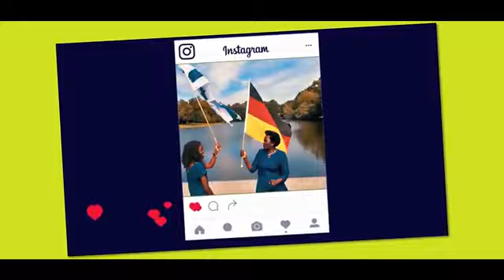Uganda has got talent